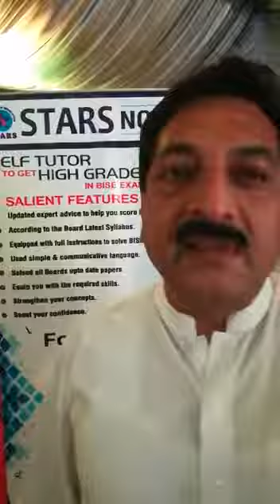Some Comments About Stars Notes 9th 10th Promotional Seminar At PindiBhattia